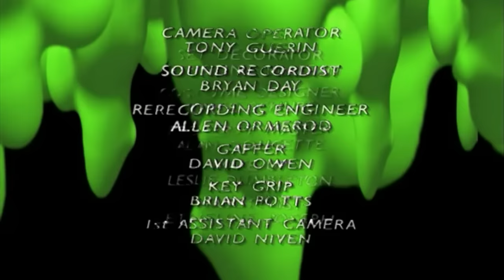Goosebumps The House of No Return Full Episode S03 E03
Synopsis: Robbie, Nathan and Lori want new kid in town Chris to join their group, "Danger Incorporated". Their initiation ritual entails spending an hour in a supposedly haunted house, but Chris refuses to, so the group decide to make him do it.